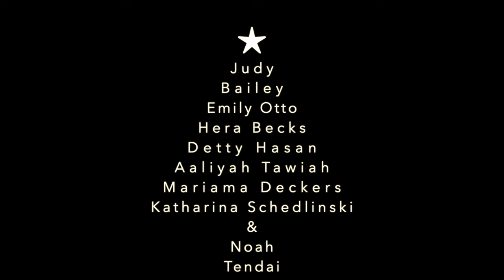Need a miracle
A special Christmas song for turbulent times!

Judy Bailey featuring Aaliyah Tawiah, Detty Hasan, Emily Otto, Hera Becks, Katharina Schedlinski, Mariama Deckers & Noah Tendai

MUSIC & LYRICS: Judy Bailey & Jacob Depuhl
SPOKEN WORD: Noah Tendai Depuhl

CAMERA: Ahmed Husin
DIRECTION: Patrick Depuhl
SET & LIGHT: Patrick & Levi Depuhl, Ahmed Husin
EDIT: Ahmed Husin & Patrick Depuhl

LYRICS

What a season, You and I
Need a miracle to save us all this year
Don’t need snow
Candy canes and mistletoe

We’re wrapping our wishes in red, green and white
But one wish goes unfulfilled
Reminding us everything isn’t alright
Cause peace on earth is missing still

Though our rituals remain
To reassure
Cause now we’re craving something more

Caught up in between the emotion and reason
And though darkness should not steal the light
It’s hard to be festive and merry and bright
When the terror of war is still with us tonight

   Presents under the tree
   And the presence of the enemy
   I see mistletoe and misery
   Souls in sorrow while the world watches
   Drowning
   We look up to inhale

Still get the lights ready
Though hearts may be heavy
And marvel like times long ago
There’s hope to believe in and faith for the season
Emmanuel, come and revive our souls

Guiding star
Shine your wonder where we are

Lyrics & Music: Judy Bailey, Jacob Depuhl